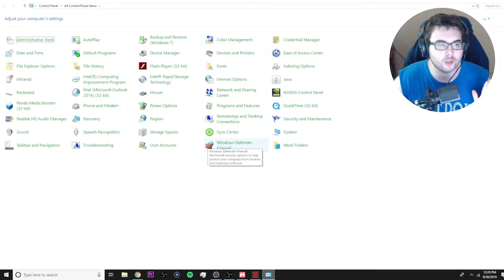Found this guy in my house in my SHOWER!! (I CANT MAKE THIS UP) [Midnight Nightmare]